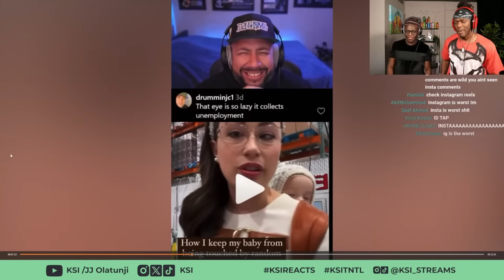TikTok is Brutal 💀